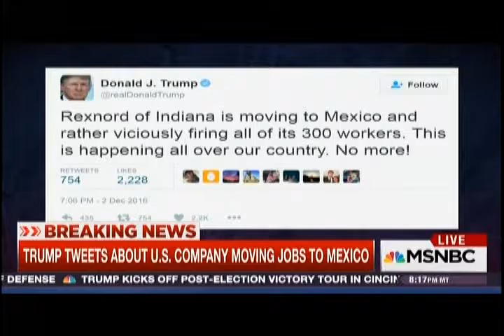Palin against Carrier Deal Wall St Journal too